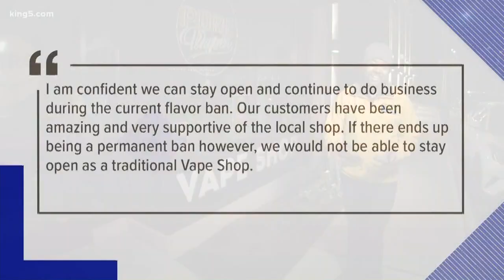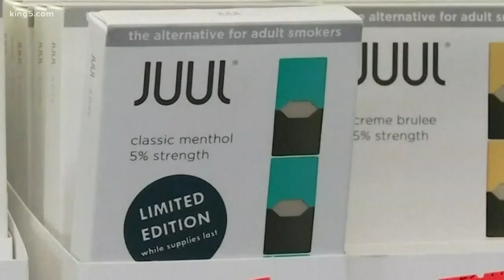What a permanent vape ban would mean for local businesses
Gov. Jay Inslee is considering enacting a permanent flavored vaping ban.